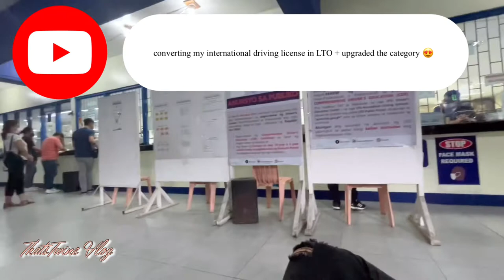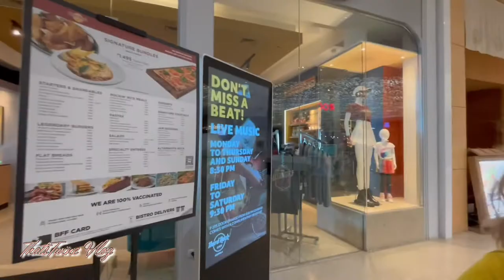Vlog : Daily Routine, Foodtrip, Grocery shopping & Ladies Night | ThatsTwine